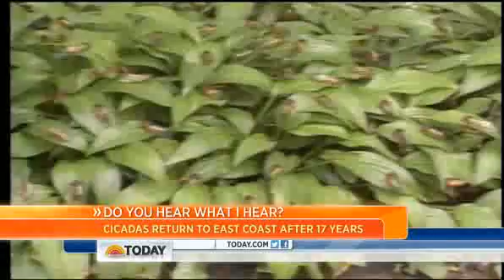Billions of cicadas to infest the East Coast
Billions of cicadas to infest the East Coast watched by todayvideos999.